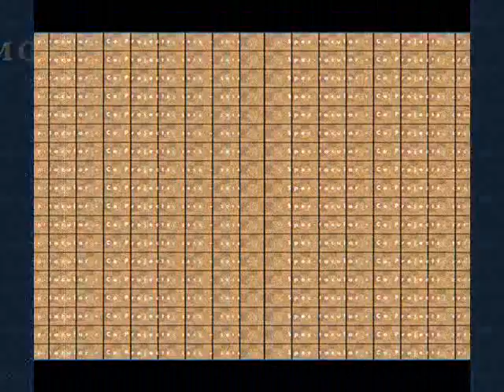THE ARTIST CORNER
Hope you enjoyed! Take care.
Feel free to view the shop, share and comment. Thank you.